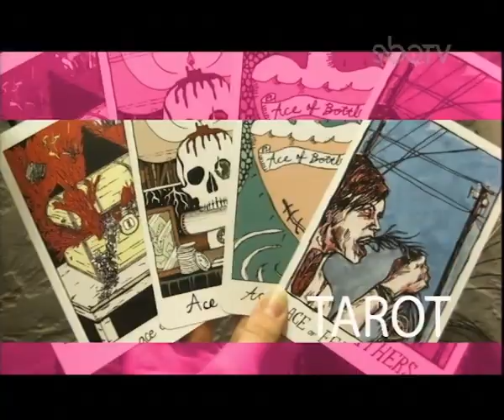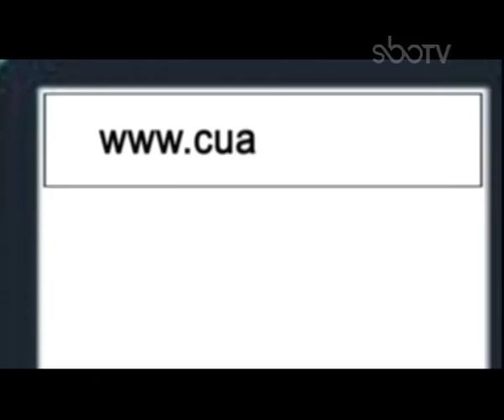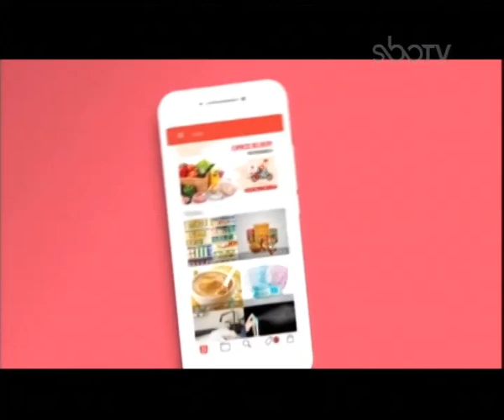MENGATASI JERAWAT DAN BEKASNYA - dr. HENRY TANOJO Sp.KK - SEHAT PAGI SBOTV 20 OKTOBER 2020